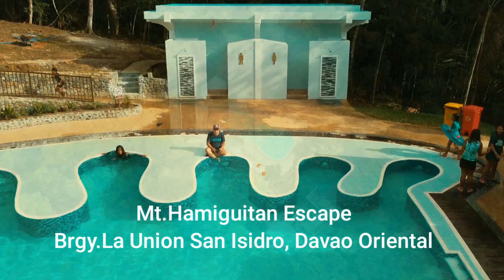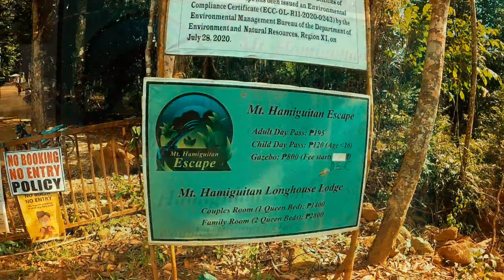MT.HAMIGUITAN ESCAPE Brgy.La Union San Isidro Davao Oriental